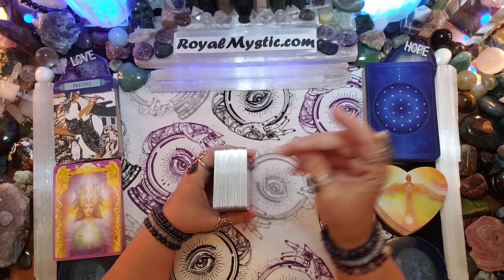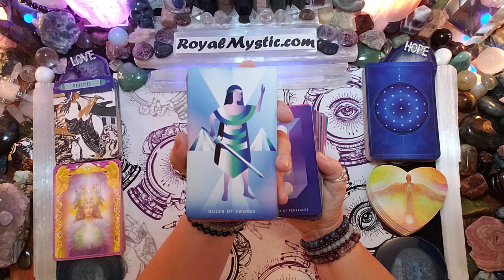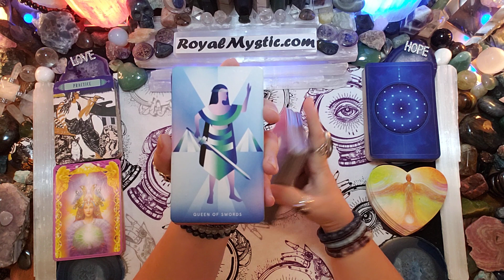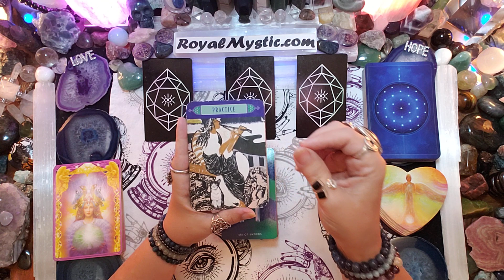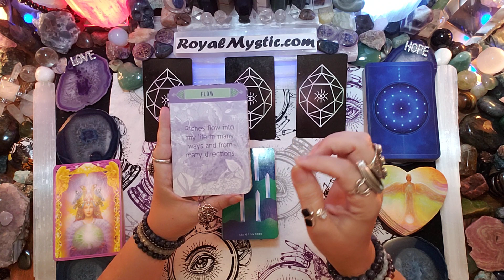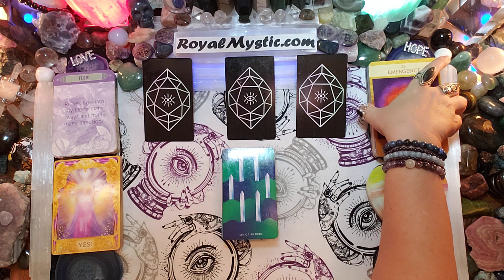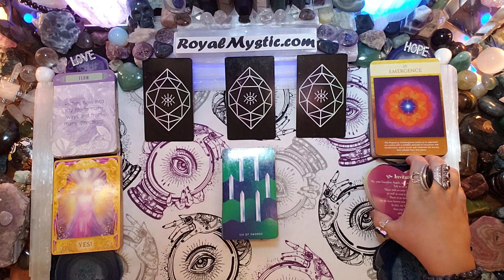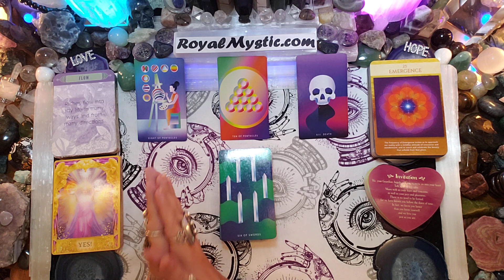MYSTIC AFFIRMATIONS WEEKEND ENERGY OCTOBER 6~8 2023 YES!YOU'RE ALIGNED WITH ABUNDANCE! LET IT FLOW!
Namaste,
Royal Mystic

1. HOW TO CHANGE YOUR UNIVERSE BY Jon Gabriel
2. BECOMING SUPERNATURAL BY Dr. Joe Dispenza
3. MANTRA: SACRED WORDS OF POWER BY Thomas Ashley-Farrand
4. MEDITATIONS FOR MANIFESTING by Dr. Wayne Dyer
5. A NEW EARTH by Eckhart Tolle

1. REWIRED by Dr. Joe Dispenza
2. QUANTUM EFFECT by Randy Veitenheimer
3. ASCENSION KEEPERS by William Henry

The Affirmation decks used are as follows:
1) The Gilded Tarot by Ciro Marchetti 2) Hansen Roberts mini deck 3) The Law of Attraction by Amy Zermer & Monte Farber 4) Sacred Geometry Activations by Lon 5) Guardian Angel Oracle Cards by Toni Carmen Salemo